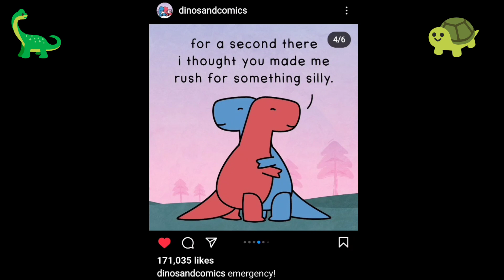Friend cause Turtle Friend - Turtlebeat37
Electro Techno Friend
Bang
Winning fish music to Friend
All the time friend
Stay away from the popo
Go all the way to the red finish line
chillax
BandLab
VideoGuru
Copyrights reserved
Tell us and we'll snap at the videos and abolish them
Unless original content
then I poo poo you, you poo